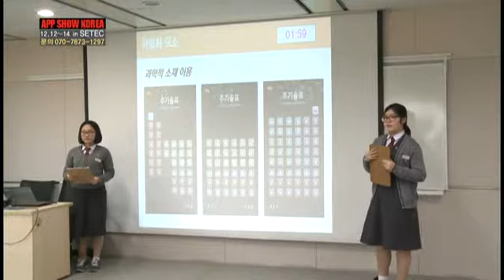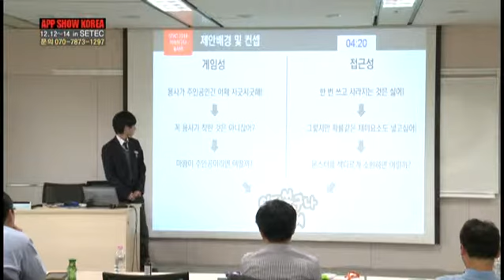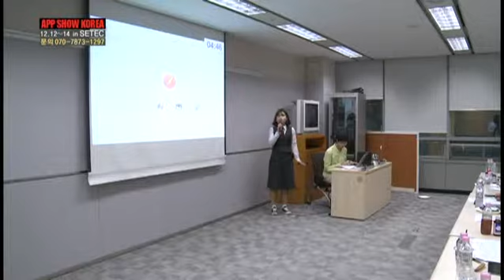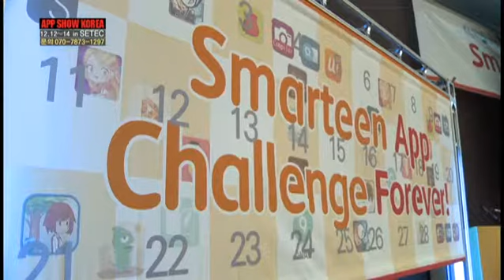앱으로여는 세상 '고등학생 앱 공모전 STAC 2014'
고등학생 앱 공모전 STAC 2014